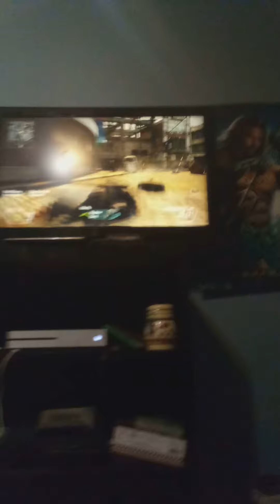Everyone knows black ops 2, we will play it